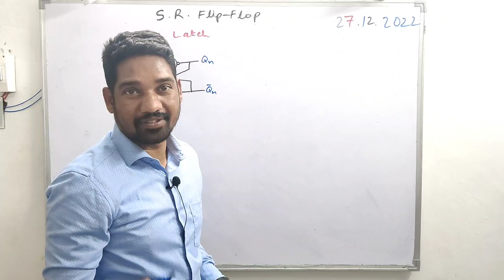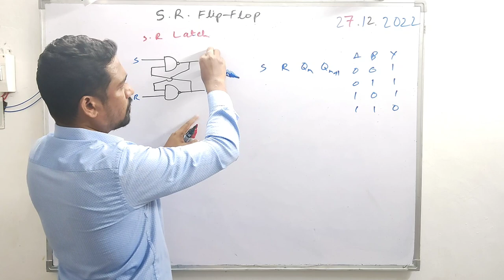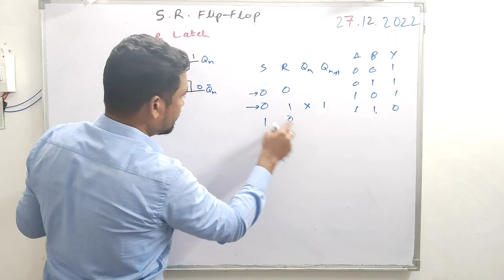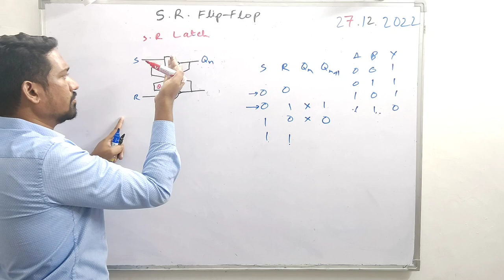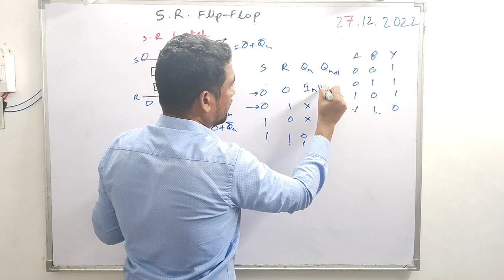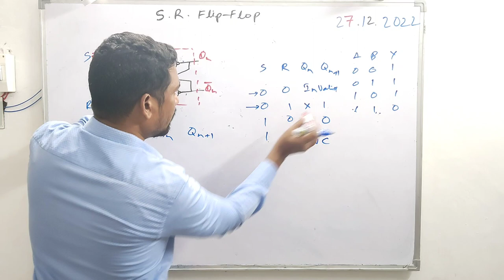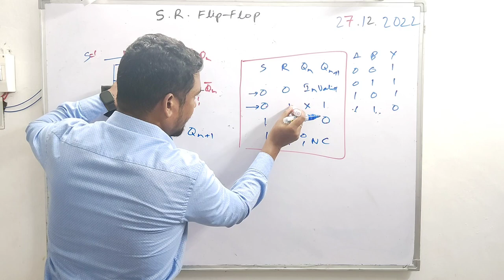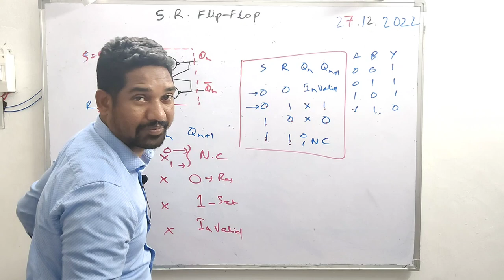S R latch and flip flop explained in Telugu